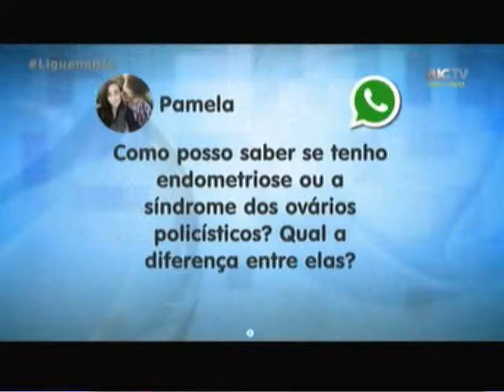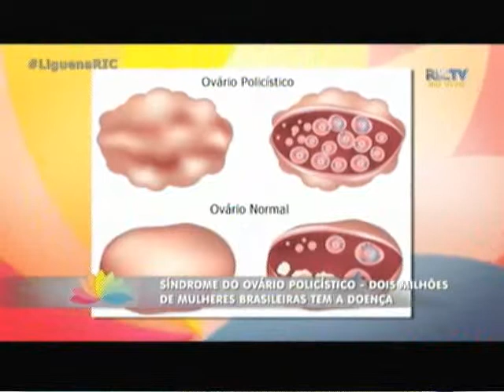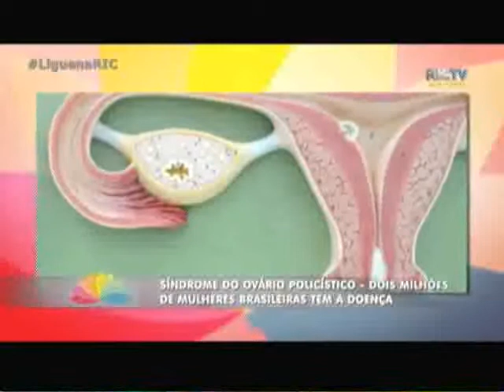Saúde da Mulher: endometriose afeta seis milhões de brasileiras e pode causar infertilidade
A endometriose e a síndrome do ovário policístico são as principais causas de infertilidade nas mulheres. A endometriose afeta cerca de seis milhões de brasileiras. De acordo com a Associação Brasileira de Endometriose, entre 10% a 15% das mulheres em idade reprodutiva, ou seja, entre 13 a 45 anos, podem desenvolver a doença e 30% tem chances de ficarem estéreis. Já a síndrome do ovário policístico tem cerca de dois milhões de casos por ano só no brasil. A doença é a alteração hormonal mais comum em mulheres na idade fértil, podendo atingir de 7 a 20% das mulheres.